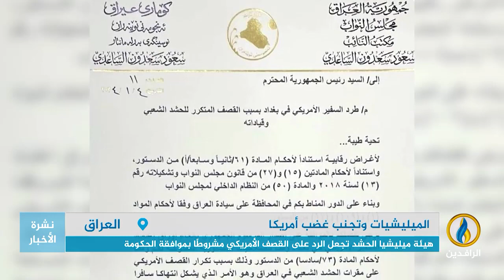تقرير إخباري.. زعماء الميليشيات يخلعون شعارات المقاومة ويلبسون ثوب الدبلوماسية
ـــــــــــــــــ